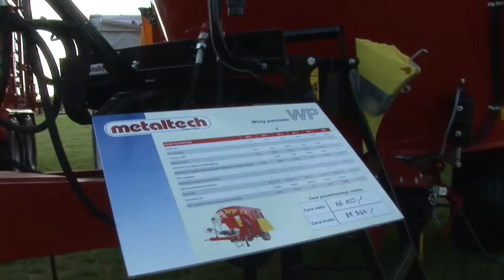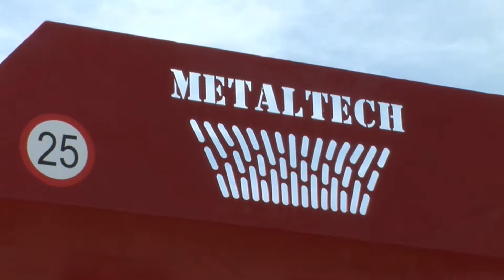Zielone AgroShow 2014 - MetalTech